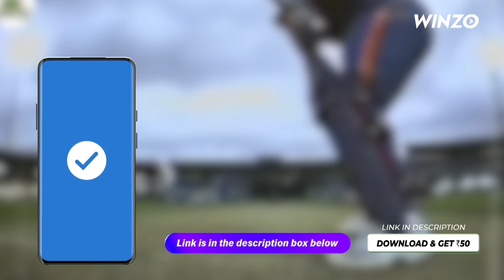Kl Rahul vs Virat Kohli best sixes || Eagle cricket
hi guys

let's see some best of kl Rahul and Virat Kohli